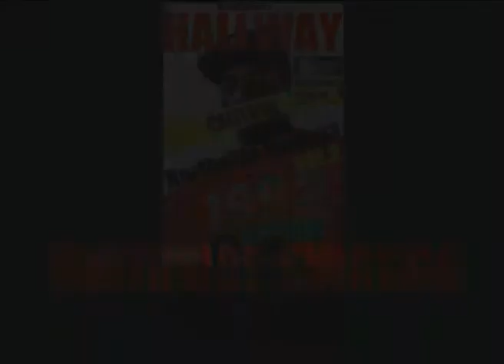hall way interviewpt 2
Trenton's own hall way came to sit down and talk to us about his new and up coming album north side swagga